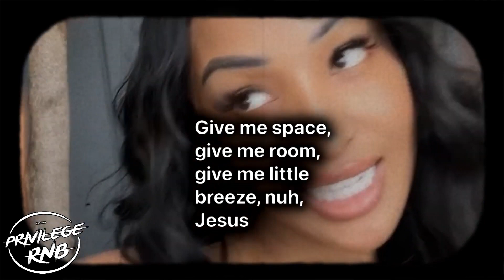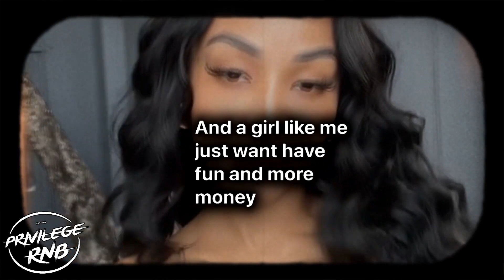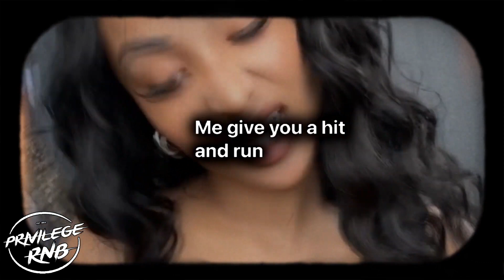Shenseea - Hit & Run (Lyrics) ft. Masicka, Di Genius